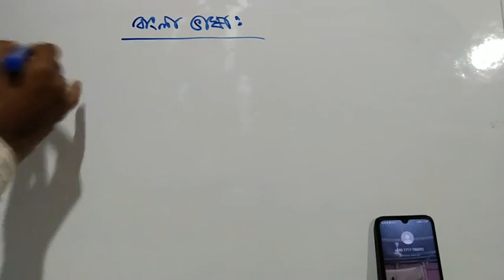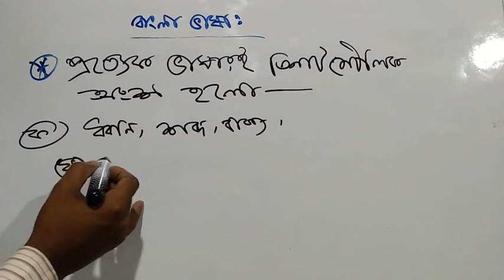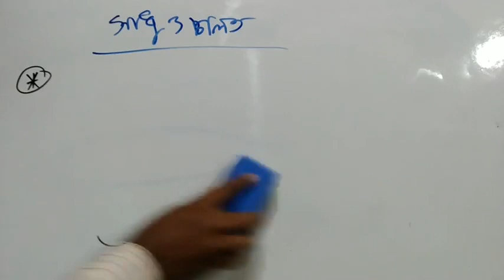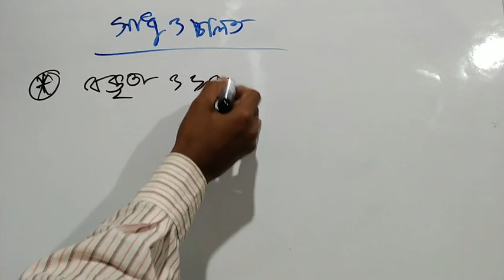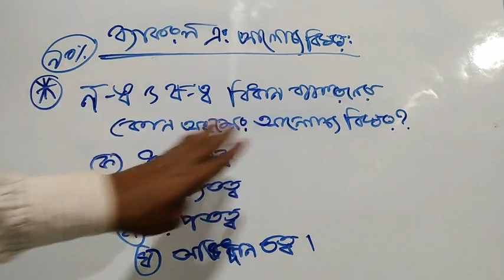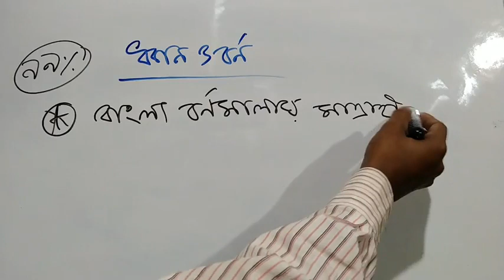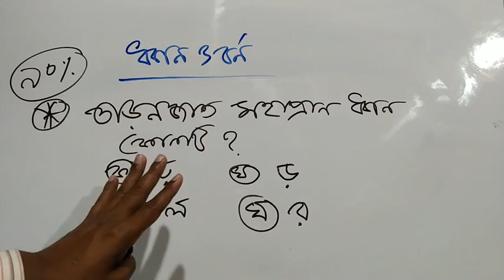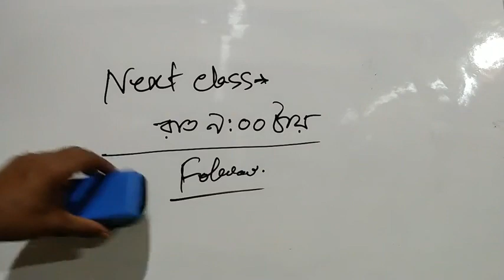প্রাইমারি শিক্ষক নিয়োগ পরীক্ষার ৯০% কমন উপযোগী বাংলা ব্যাকরণ সাজেশন ||Primary Bangla Suggestion 2022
প্রাইমারি শিক্ষক নিয়োগ পরীক্ষার ৯০% কমন উপযোগী বাংলা ব্যাকরণ সাজেশন || Primary Bangla Suggestion 2022 Part (01)
** যাদের প্রাইমারী শর্ট এবং কমন উপযোগী সাজেশন লাগবে আমোদের সাজেশন অর্ডার করতে হোয়াটস্যাপে  ম্যাসেজ করুন।
** আমাদের ফেইসবুক পেইজে ম্যাসেজ করুন।